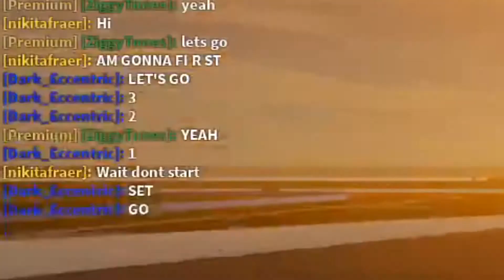Winning the roblox nascar race!